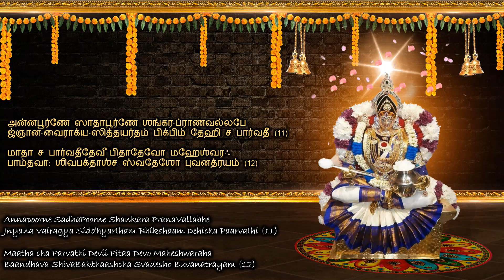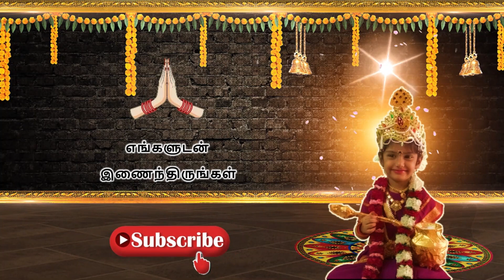ஸ்ரீ அன்னபூர்ண ஸ்தோத்திரம்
ஸ்ரீ அன்னபூர்ண ஸ்தோத்திரம் ஆதி சங்கராச்சாரியார் எழுதியது. ஸ்ரீ அன்னபூர்ணா அஷ்டகம் என்பது வாரணாசியின் தாயான அன்னபூர்ணேஸ்வரி தேவிக்கு உரையாற்றப்பட்ட பக்தி பிரார்த்தனை. அன்னம் என்றால் உணவு அல்லது தானியம் என்றும் ‘பூர்ணா’ என்றால் முழுமையானது என்றும் பொருள். இவ்வாறு, அன்னபூர்ணா என்றால் உணவு மற்றும் ஊட்டச்சத்து கொடுப்பவர் என்று பொருள். அன்னபூரணி தேவி ஊட்டமளிக்கும் இந்து தெய்வம். அவர்கள் பார்வதி தேவியின் அவதாரம். இந்த பதிவில் உள்ள அன்னபூரண அஷ்டகம் பாடல் வரிகள் மிக சக்தி வாய்ந்த ஒன்றாகும்… .ஸ்ரீ அன்னபூர்ண அஷ்டகத்தை பாடினால் ஒருவருக்கு அனைத்து லட்சியங்களையும் அடைய உதவும்.

நித்யானந்தகரீ வராபயகரீ ஸெளந்தர்ய ரத்னாகரீ
நிர்த்தூதாகில கோர பாவனகரீ ப்ரயத்க்ஷ மாஹேச்வரீ
ப்ராலேயாசல வம்சபாவன கரீ காசிபுராதீச்வரீ
பிக்ஷாம் தேஹி க்ருபாவலம் பனகரீ மாதான்ன பூர்ணேஸ்வரீ (1)

நாநாரத்ன விசித்ர பூஷணகரீ ஹோம்பராடம் பரீ
முக்தாஹார விலம்பமான விலஸத் வக்ஷஜ கும்பாந்தரீ
காச்மீராகரு வாஸிதாங்க ருசிரே காசீபுரா தீச்வரீ
பிக்ஷாம் தேஹி க்ருபாவலம் பனகரீ மாதான்ன பூர்ணேஸ்வரீ (2)

யோகானந்தகரீ ரிபுக்ஷய கரீ தர்மார்த்த நிஷ்டாகரீ
சந்த்ரார்க்காலை பாஸாமானலஹரீ த்ரைலோக்ய ரக்ஷõகரீ
ஸர்வைச்வர்ய ஸமஸ்த வாஞ்சிதகரீ காசிபுராதீச்வரீ
பிக்ஷாம் தேஹி க்ருபாவலம் பனகரீ மாதான்ன பூர்ணேஸ்வரீ (3)

கைலாஸாசல கந்தராலயகரீ கௌரீ உமாசங்கரீ
கௌமாரீ நிகமார்த்தகோசரகரீ ஓங்கார பீஜாக்ஷரீ
மோக்ஷத்வார கவாட பாடனகரீ சாசிபுராதீச்வரீ
பிக்ஷாம் தேஹி க்ருபாவலம் பனகரீ மாதான்ன பூர்ணேஸ்வரீ (4)

த்ருச்யாத்ருச்ய விபூதி வாஹனகரீ ப்ரஹ்மாண்ட பாண்டோதரீ
லீலா நாடக ஸூத்ர பேதனகரீ விஜ்ஞான தீபாங்குரீ
ஸ்ரீவிச்வேச மன: ப்ரஸாதன கரீ காசிபுராதீச்வரீ
பிக்ஷாம் தேஹி க்ருபாவலம் பனகரீ மாதான்ன பூர்ணேஸ்வரீ (5)

உர்வீ ஸர்வஜனேச்வரீ பகவதி மாதான்ன பூர்ணேச்வரீ
வேணீநீல ஸமான குந்தலஹரீ நித்யான்ன தர்னேச்வரீ
ஸர்வானந்தகரீ ஸதாசுபகரீ காசிபுராதீச் வரீ
பிக்ஷாம் தேஹி க்ருபாவலம் பனகரீ மாதான்ன பூர்ணேஸ்வரீ (6)

ஆதிக்ஷõந்த ஸமஸ்த வர்ணனகரீ சம்போஸ்த்ரி
காச்மீரா த்ரிஜலேச் வரீ த்ரிலஹரீ நித்யாங்குரா சர்வரீ
காமாகாங்க்ஷகரீ ஜனோதயகரீ காசிபுராதீச்வரீ
பிக்ஷாம் தேஹி க்ருபாவலம் பனகரீ மாதான்ன பூர்ணேஸ்வரீ (7)

தேவீ ஸர்வ விசித்ர ரந்னரசிதாதாக்ஷõயணீஸுந்தரீ
வாமா ஸ்வாதுபயோதர ப்ரியகரீ ஸெளபாக்ய மாஹேச்வரீ
பக்தாபீஷ்டகரீ ஸதாசுபகரி ககசிபுராதீச்வரீ
பிக்ஷாம் தேஹி க்ருபாவலம் பனகரீ மாதான்ன பூர்ணேஸ்வரீ (8)

சந்த்ரார்க்கானல கோடி கோடிஸத் ருசா சந்த் ராம்சு பிம்பாதரீ
சந்த்ரார்க்காக்னி ஸமான குந்தலதரீ சந்த்ரார்க்க வர்ணேச்வரீ
மாலா புஸ்தக பாசஸாங்குசதரீ காசிபுராதீச்வரீ
பிக்ஷாம் தேஹி க்ருபாவலம் பனகரீ மாதான்ன பூர்ணேஸ்வரீ (9)

க்ஷத்ர த்ராணகரீ மஹா அபயகரீ மாதா க்ருபாஸாகரீ
ஸாக்ஷõன் மோக்ஷகரீ ஸதாசிவகரீ விச்வேச்வரீ ஸ்ரீதரீ
தக்ஷாக்ரந்தகரீ நிராமயகரீ காசிபுராதீச் வரீ
பிக்ஷாம் தேஹி க்ருபாவலம் பனகரீ மாதான்ன பூர்ணேச்வரீ (10)

அன்னபூர்ணே ஸாதாபூர்ணே ஶங்கர-ப்ராணவல்லபே
ஜ்ஞான-வைராக்ய-ஸித்தயர்தம் பிக்பிம் தேஹி ச பார்வதீ (11)

மாதா ச பார்வதீதேவீ பிதாதேவோ மஹேஶ்வரஃ
பாம்தவா: ஶிவபக்தாஶ்ச ஸ்வதேஶோ புவனத்ரயம் (12)